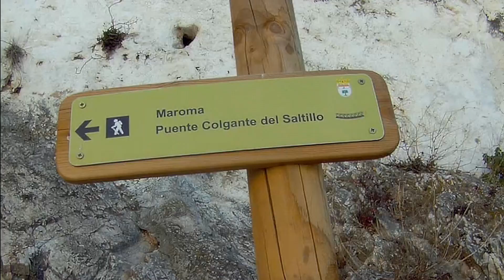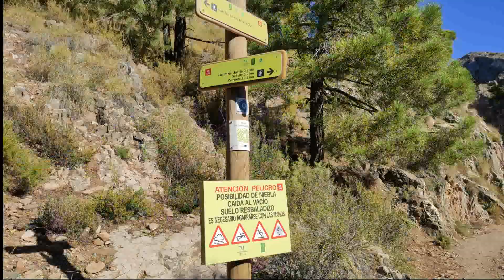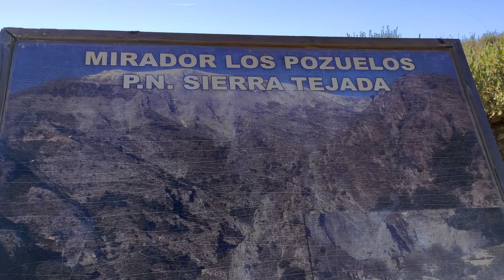Puente Colgante del Saltillo